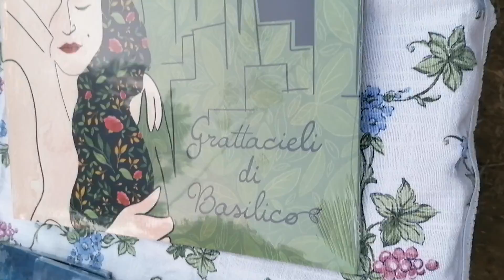Monte Faito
video saraci